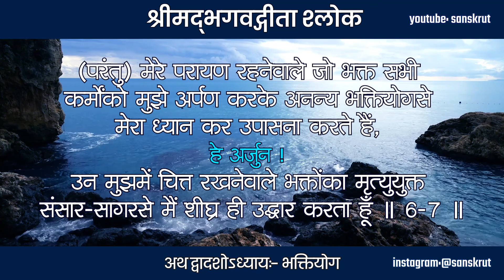Bhagavad Gita 12.06, 12.07 | Bhagavad Gita Recitation | Bhagwat Geeta | Ram Krishna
श्रीमद्‍भगवद्‍गीता - अथ द्वादशोऽध्यायः- भक्तियोग

ये तु सर्वाणि कर्माणि मयि सन्न्यस्य मत्पराः ।
अनन्येनैव योगेन मां ध्यायन्त उपासते ॥ 6 ॥

तेषामहं समुद्धर्ता मृत्युसंसासरसागरात् ।
भवामि नचिरात्पार्थ मय्यावेशितचेतसाम् ॥ 7 ॥

(परंतु) मेरे परायण रहनेवाले जो भक्त सभी कर्मोंको मुझे अर्पण करके अनन्य भक्तियोगसे मेरा ध्यान कर उपासना करते हैं, हे अर्जुन ! उन मुझमें चित्त रखनेवाले भक्तोंका मृत्युयुक्त संसार-सागरसे मैं शीघ्र ही उद्धार करता हूँ ॥ 6-7 ॥